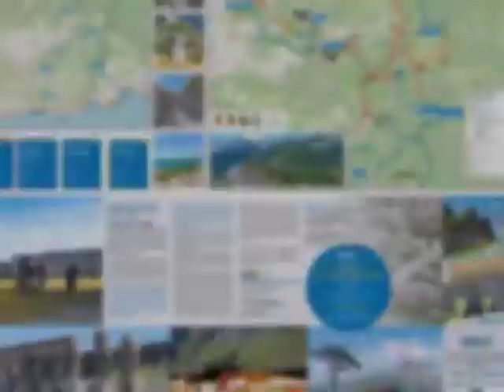VIA DEL SALE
ALTA VIA DEL SALE 17-18-19 LUGLIO 2020